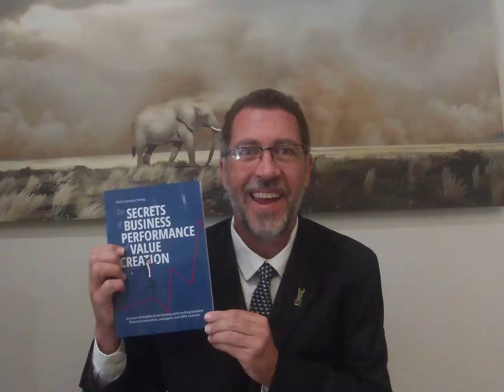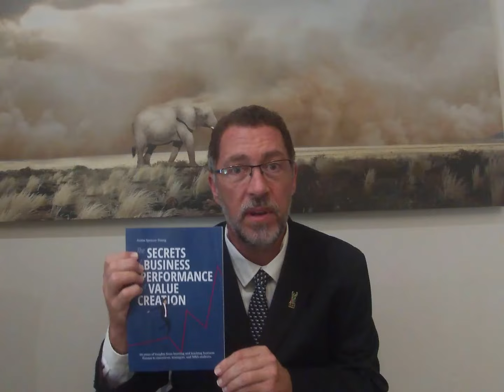Free eBook coaching video